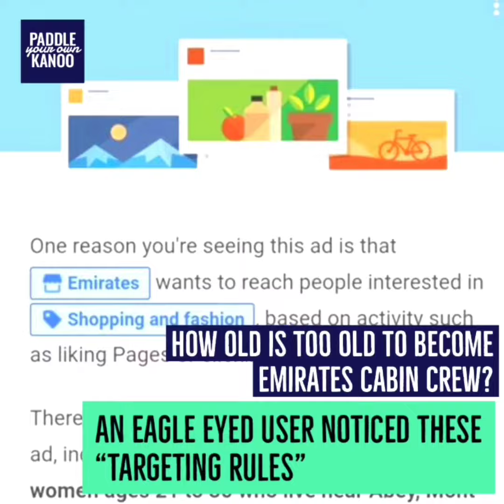Is this proof that Emirates don't recruit new cabin crew over the age of 30 years old?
Has Emirates' advertising strategy just revealed what we have long suspected?